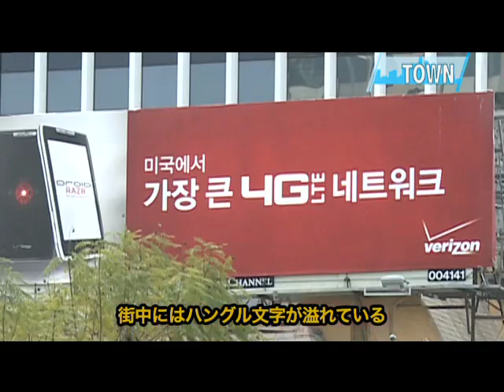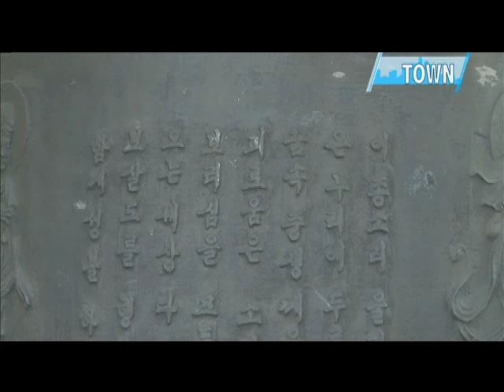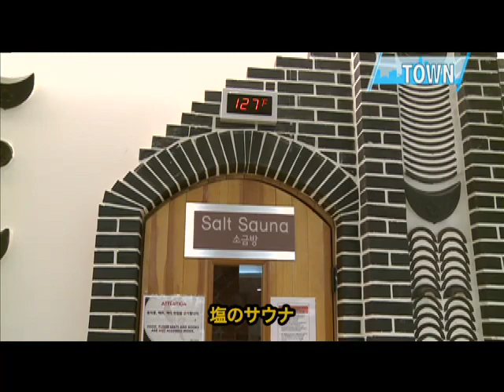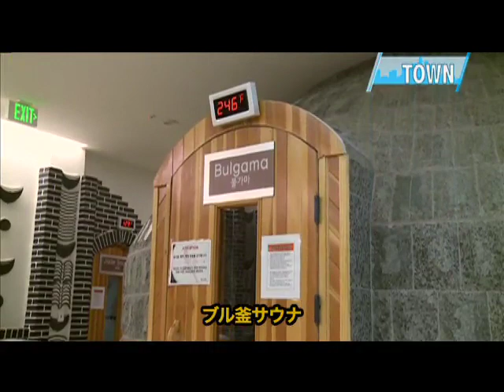UTB_LA STYLE_Koreatown_05/03/12